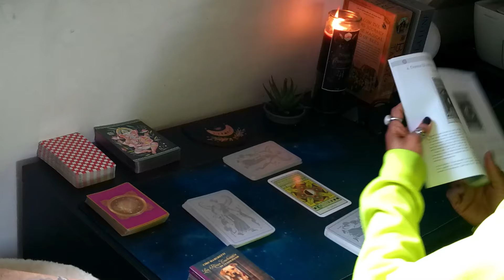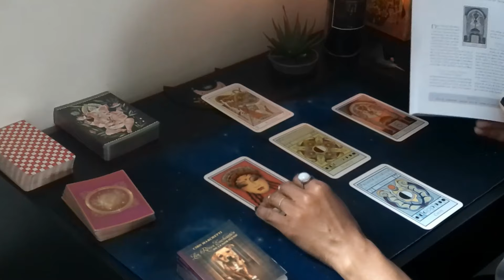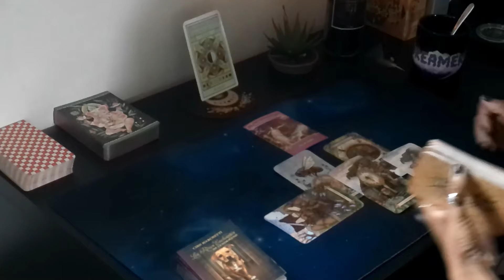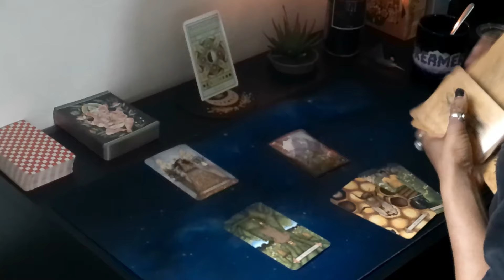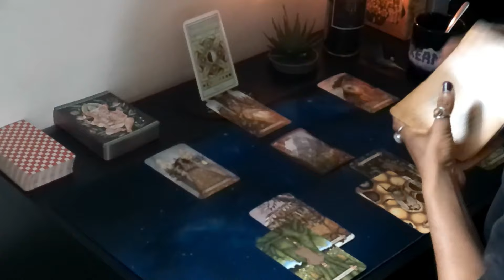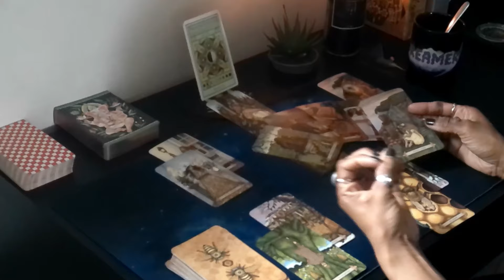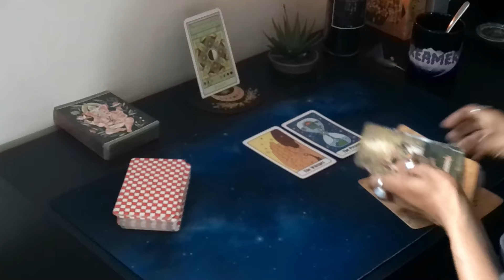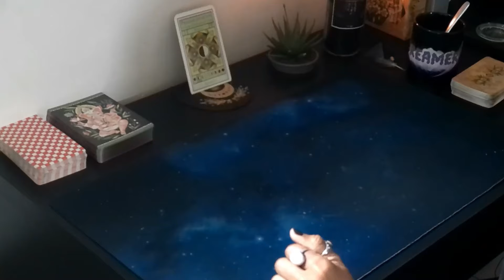Taureau |10 - 16 et 🌓 | Un besoin de retirer le voile qu'on a devant les yeux.